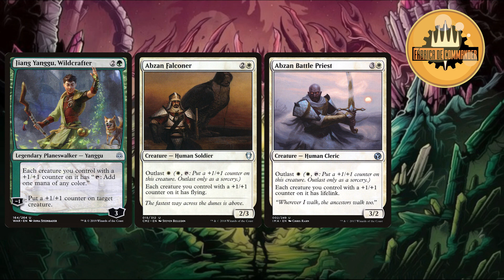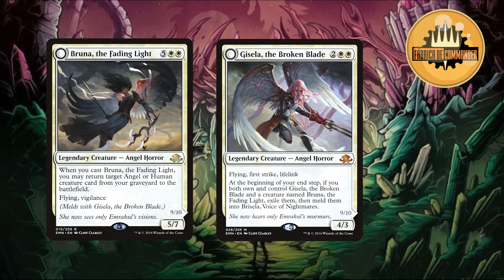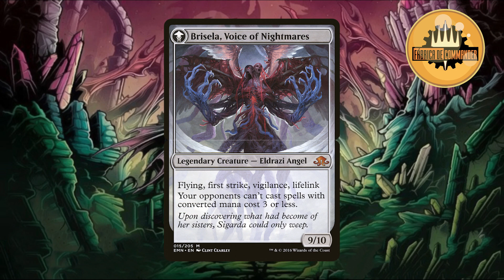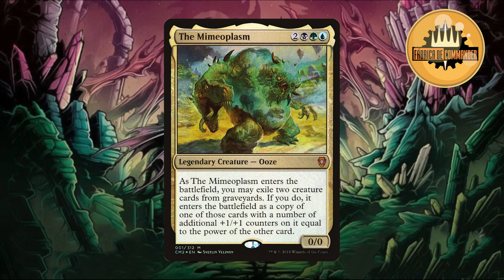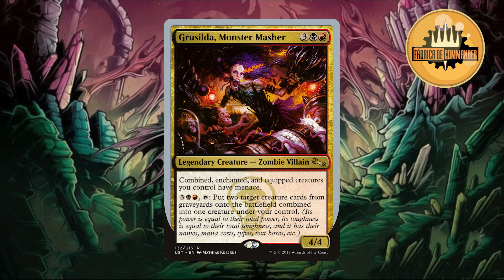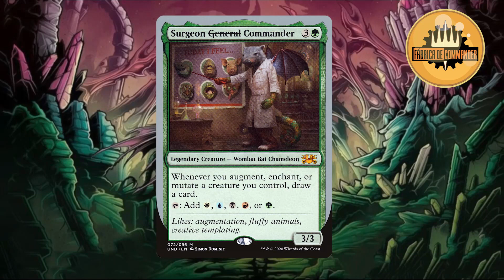VLOG | Especulando Mecânicas de Ikoria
Saudações meus caros!
Voltando após o hiato dos problemas técnicos, tentando trazer um motivo de especulação pra vocês!

Podem ficar tranquilos que os mini deck techs serão postados a todo vapor conforme os spoilers de Ikoria foram lançados!
Agradecimento especial ao apoio dos nossos Padrinhos Pedro Ivo, Luiz(Yusuke Uramechi), Xinxila, Lucas Campello(MagicPauperBR),  Willy Trancoso e Leandro Ramiro!

Seja você também um padrinho do canal!
Sem mais delongas, bora pro vídeo!

Me acompanhe nas mídias sociais para mais conteúdos e conteúdos exclusivos!